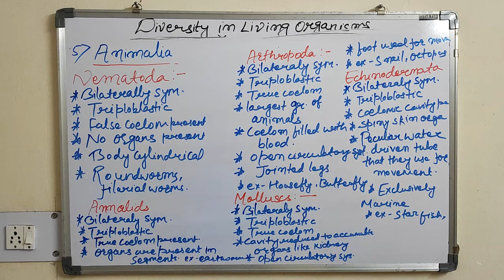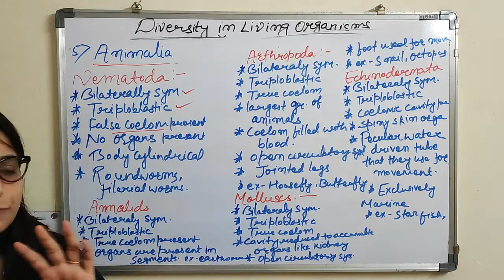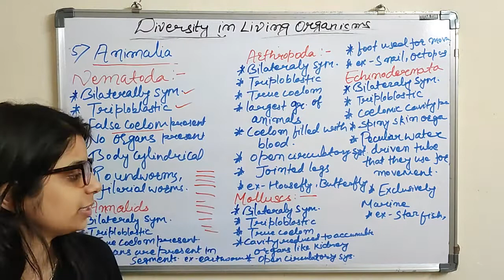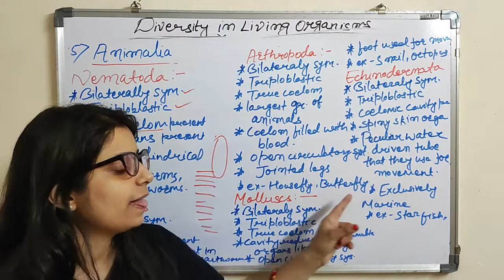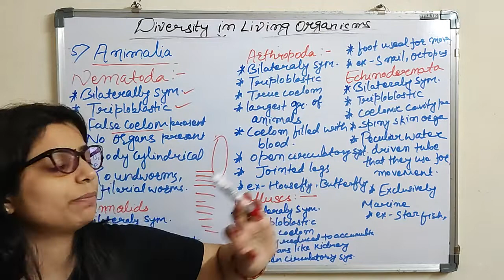Animalia Part-2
In this video Sweta Suman Ma'am is going to describe the Animalia and the Phylum of Animalia part 2.

Following topics will be covered in this chapter;
Introduction.
Hierarchy of classification.
Five kingdom classification.
Division of Plante kingdom.
Division of Animal kingdom
Classes of Animal kingdom.